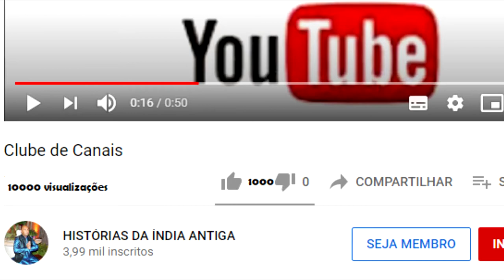VIU OS MONGES MEDITANDO COM JAPA MALA E NO FINAL DA VIDA DEU VONTADE